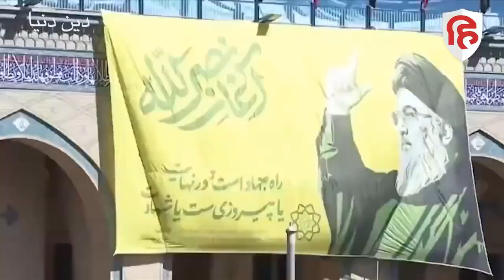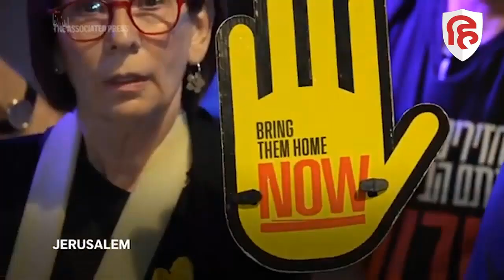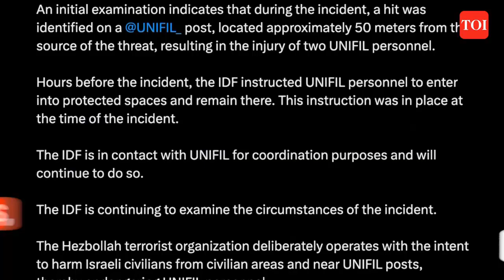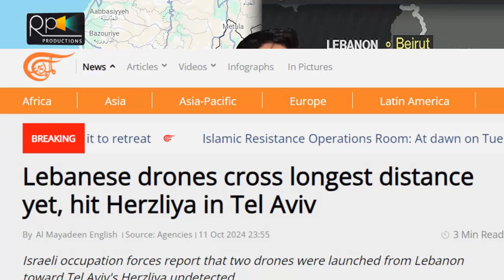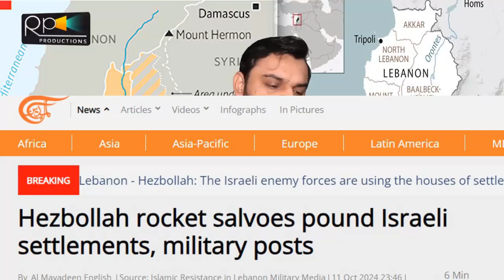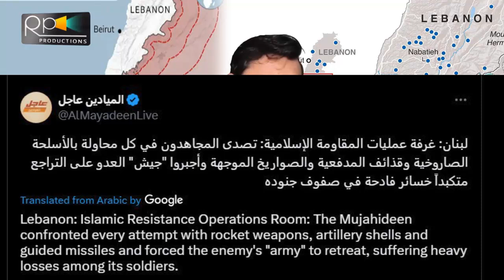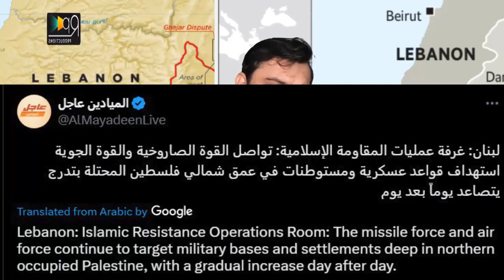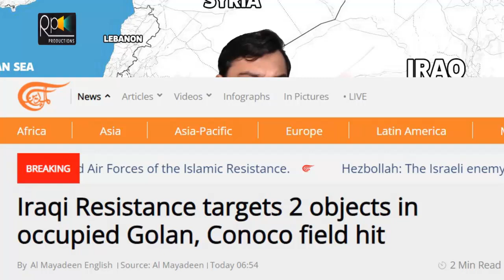SHAME ON YOU NATENYAHU FOR CARNAGE GENOCIDE ANDV WAR CRIMES FOR NOTHING ARMS EMBARGO FOR CEASFIRE